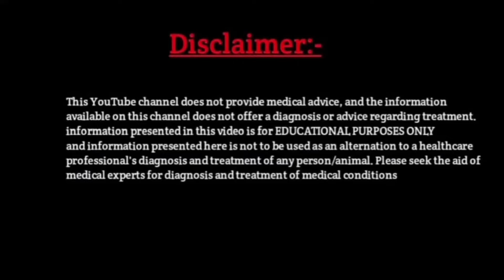डाबर धातुपौष्टिक चूर्ण के फायदे । Dabur Dhatu Paustika Churna full Review in Hindi । No side Effect